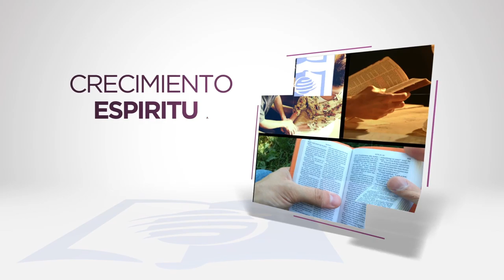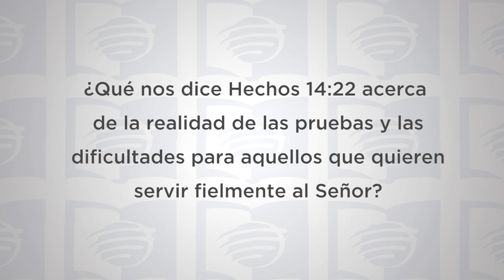ESU Lección 9 4T 2019 “Pruebas, tribulaciones y listas"